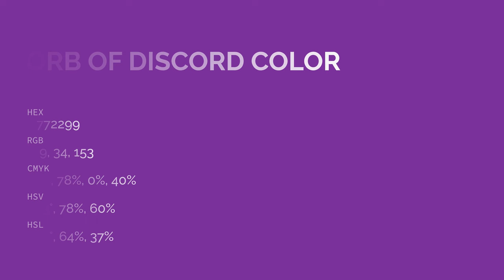Orb of Discord color #772299 hex color - Violet color - Cool color 772299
What color is Orb of Discord ? #772299 hex color - Violet color - Cool color 772299

Hex #772299 Color Code is also known as Orb of Discord color.